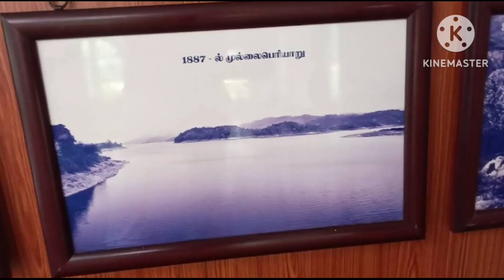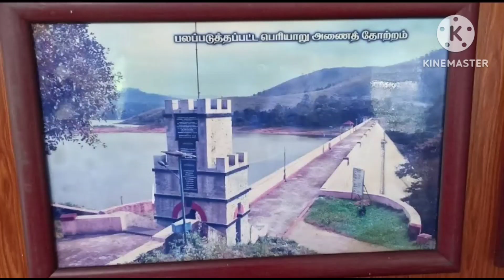മുല്ലപ്പെരിയാറിൻ്റെ അവസാനം എന്ത്? | MULLAPERIYAR DAM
മുല്ലപ്പെരിയാറിൻ്റെ അവസാനം എന്ത്?